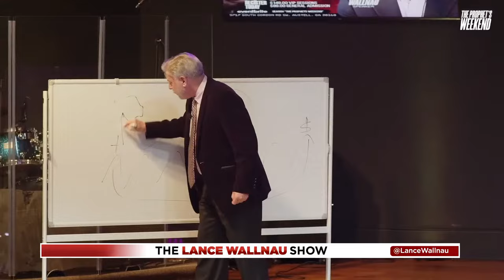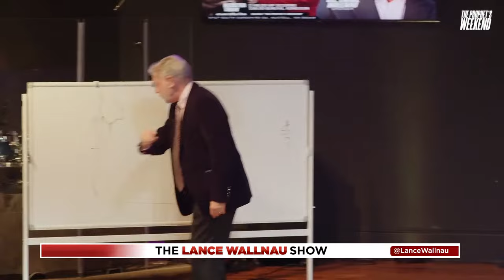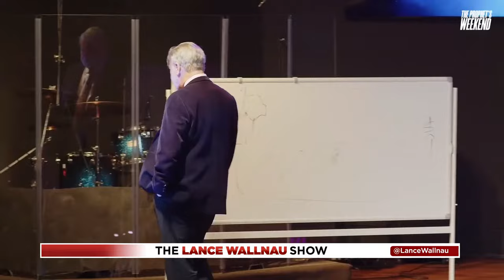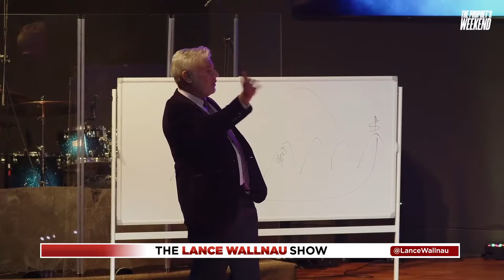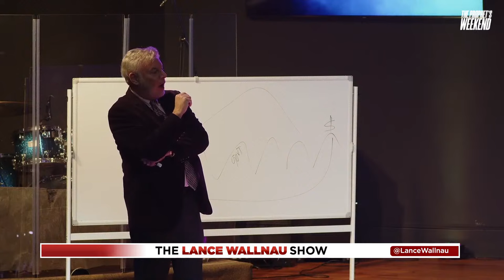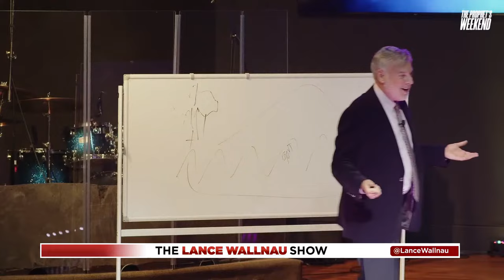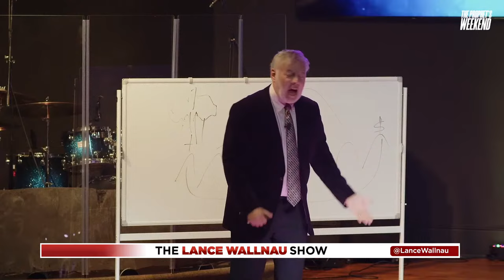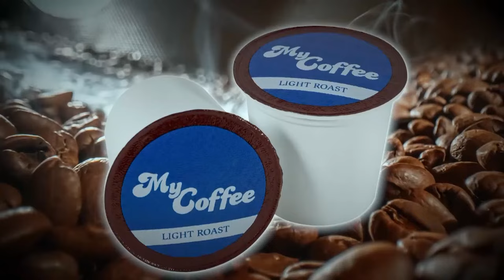You’re Not Crazy, You Are Hearing God!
I never expected to find myself in a private meeting with Donald Trump. But then I received shocking prophetic revelation about the future "Isaiah 45 President". This broadcast pulls back the curtain on that bombshell prophecy and how it came to pass against all odds. Tune in now to unlock the keys to awakening your own prophetic potential, being led by Spirit into rooms of influence, and releasing transforming revelation into the tumultuous times ahead.

Podcast Episode 1327: You’re Not Crazy, You Are Hearing God! | don’t miss this! Listen to more episodes of the Lance Wallnau Show